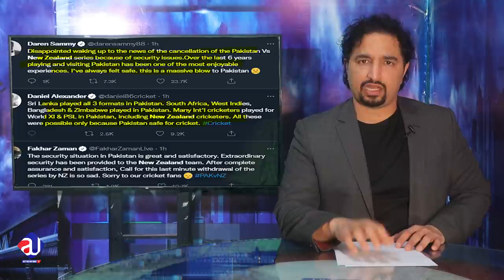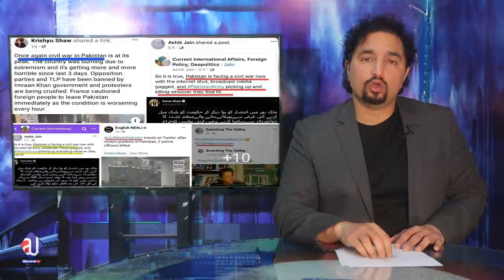New Zealand Tour Cancellation Real reason | India Afghanistan Payback?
|New Zealand Tour Cancellation Real reason|India|  Imran Khan Angry?